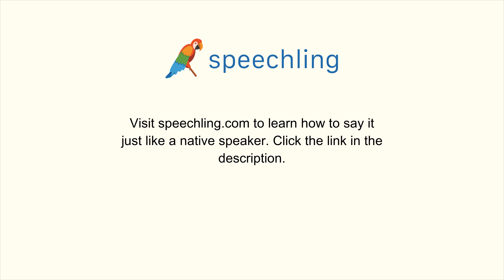How to say "Would you like something to drink?"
Male Voice:
Would you like something to drink?